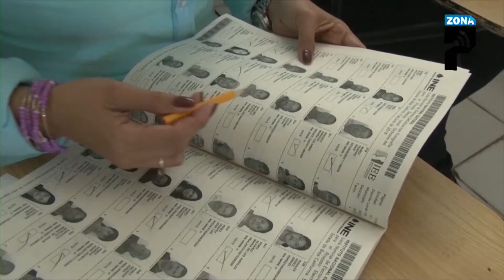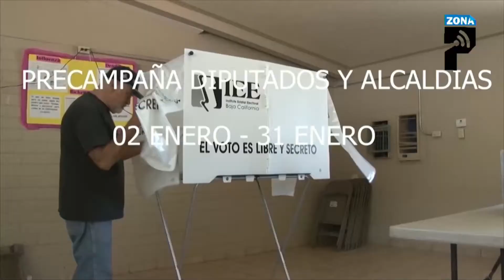IEEBC emite lineamientos de paridad, igualdad y no discriminación